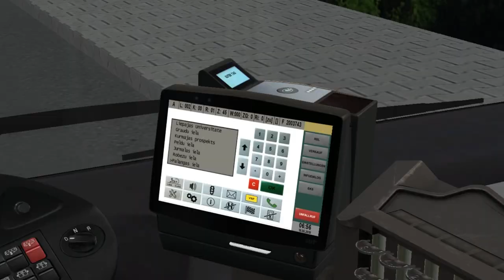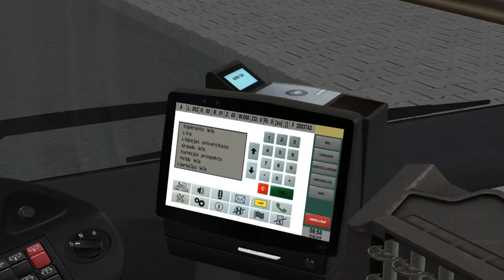MAN A21 Euro 6 '17 (3 d./ZF) on Liepaja 2020; Line: 2 --- M. Kempes iela - Lidosta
It's MAN A21 '17 with Euro 6 engine & 3 doors. ZF Gearbox